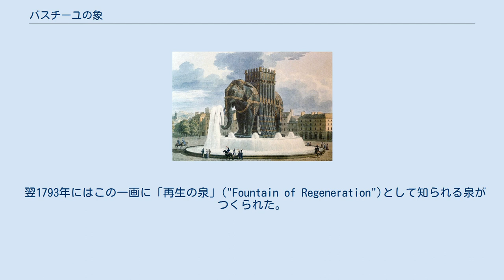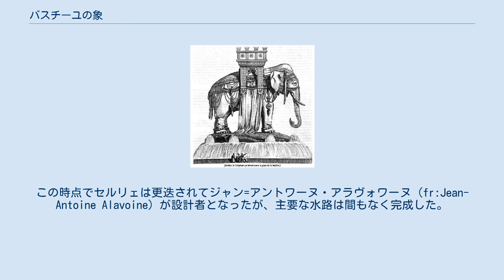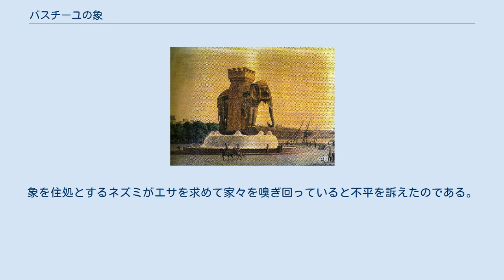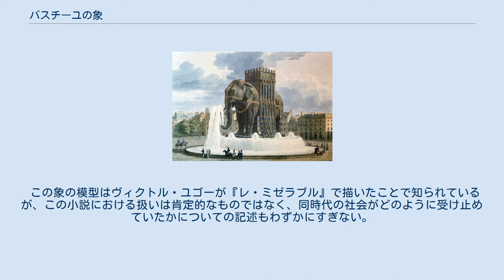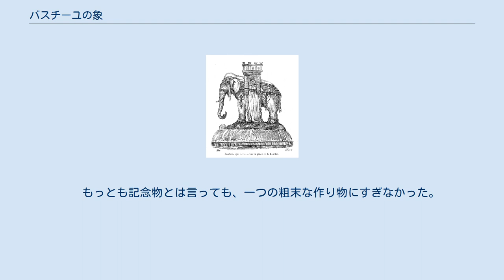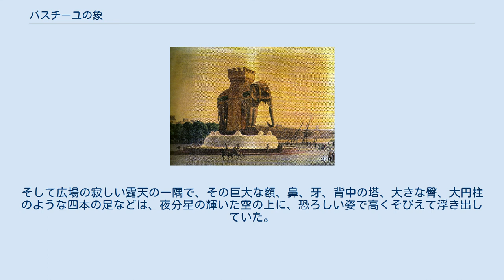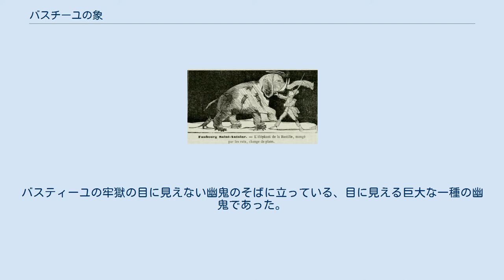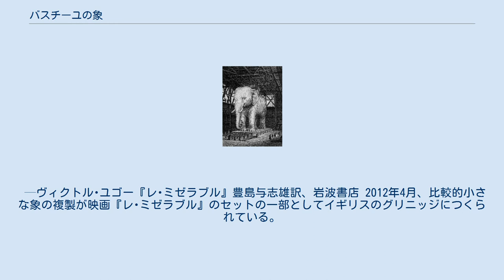バスチーユの象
原寸大の石膏模型を描いた鋼板画 バスチーユの象の予想図 模型にたかるネズミ（1844年） ギュスターヴ・ブリオンによる『レ・ミゼラブル』のための挿絵（1865年） バスチーユの象(フランス語: Éléphant de la Bastille）とは、1813年から1846年にかけてパリに展示されていた象のモニュメントである。
もとになるアイディアは1808年にナポレオンが思いついたもので、彼は青銅製の彫刻をバスチーユ広場に設置するつもりだったが、実際に建てられたのは石膏像だった。
それでも高さにして24メートルの巨大な模型はそれ自体がひとの目を惹く建造物であり、ヴィクトル・ユゴーが『レ・ミゼラブル』で登場人物の隠れ家として描いてからはまさに不朽の記念碑となった。
バスチーユの地に建設された土台の一部は残っているものの、像そのものは7月革命の記念柱 (fr:Colonne de Juillet) に置き換えられている。
 バスチーユが1789年7月に陥落した当時、新たに何か記念碑を建設するのかそれとも過去のものをそのままにしておくのかを巡って少しく議論になった。
ピエール=フランソワ・パロイ (fr:Pierre-François Palloy) がもとあった建築物を解体する仕事を請け負い、使われていた切石はコンコルド橋の建設に再利用された。
残りの建材はパロイが土産物として売り払った。
その後何か月もかけて建物のほとんどが撤去されるまでに1,000人もの労働者がかかわっている。
1792年にこの場所はバスチーユ広場へと生まれ変わり、かつてのこの地にそびえていた要塞は名残をとどめるだけになった。
 翌1793年にはこの一画に「再生の泉」("Fountain of Regeneration")として知られる泉がつくられた。
強くエジプトの影響を受けた趣向で、胸元から水を流す女性の彫刻が特徴的だった。
 ナポレオンはパリの街を生まれ変わらせる計画をいくつも練ったが、なかでも自分の勝利を記念するモニュメントにこだわりがあった。
彼は軍事力を誇示するために巨大な凱旋碑をつくることを望み、ついに高さ24mの青銅の象の設計にとりかからせた。
ナポレオンの計画によれば、戦争で獲得した大砲を溶かし、鋳直して使う予定だった。
そして一本の足にかけられた階段から見物人は象の背中にある展望台に昇ることができることになっていた。
 ドミニク・ヴィヴァン (fr:Dominique Vivant) にこの計画を監督する仕事が命じられた。
設計者にははじめジャック・セルリェが選ばれ、1810年に基礎工事が始まって1812年には円い天井部分と埋設管が完成した。
この時点でセルリェは更迭されてジャン=アントワーヌ・アラヴォワーヌ (fr:Jean-Antoine Alavoine) が設計者となったが、主要な水路は間もなく完成した。
 アラヴォワーヌは完成予想図が必要であると考え、ピエール=シャルル・ブリダンを雇い入れて、石膏で木枠をおおった原寸大の模型をつくらせた。
これは1814年に完成し、象の足下で寝泊まりしていたルバスールという名の衛兵が模型の警備についた。
 しかし本体の建設工事はナポレオンがワーテルローの戦いに敗れた1815年に中止される。
アラヴォワーヌは1833年になっても計画を実現させるための支援を求めつづけたし、他にもこの野心的な事業に興味を示す者はないではなかった。
1841年と1843年には市議会が青銅や鉄、銅を使って作品を完成させるという選択肢を模索したが、どれも受け入れられなかった。
 1820年代の終わりごろから、近隣の住人が象を取り壊すための嘆願を始めるようになった。
象を住処とするネズミがエサを求めて家々を嗅ぎ回っていると不平を訴えたのである。
模型の象は1846年まで撤去されることはなかったが、その頃にはかなり劣化した状態にあった。
 象が立っていた円台はその後も撤去されることなく、革命の記念柱の台石として2000年代に入っても使われている。
 この象の模型はヴィクトル・ユゴーが『レ・ミゼラブル』で描いたことで知られているが、この小説における扱いは肯定的なものではなく、同時代の社会がどのように受け止めていたかについての記述もわずかにすぎない。
 　今から二十年前までは、バスティーユの広場の南東のすみ、監獄の城砦の昔の濠に通ぜら...